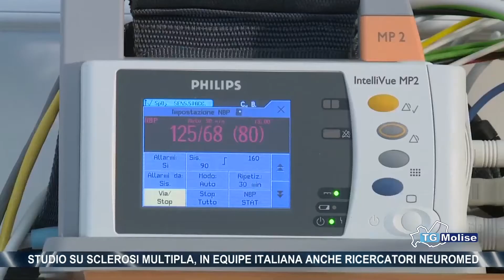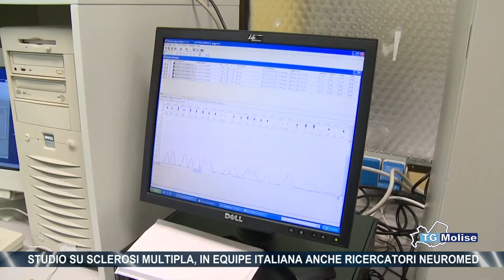Studio su sclerosi multipla, in equipe italiana anche ricercatori Neuromed